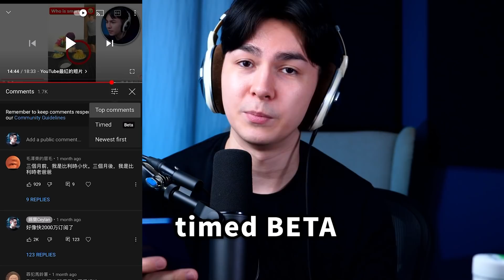YouTube有彈幕功能了？！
耳散散

🛑 深呼錫第三季 已經發布！🛑
⚠️ 還有深呼錫第二季，一共57期音頻也跳樓降價！⚠️
❤️ 成为此频道的会员并且收听我的音频节目深呼锡：
(YouTube上如果沒有Premium的話不能後台播放，以下Patreon和愛發電都可以後台播放)
❤️其他深呼錫平台：
（這些鏈接裏也有免費的深呼錫等你聽）

(支持發貨大陸，香港、澳門、臺灣、馬來西亞、新加坡、美國、加拿大、澳洲、新西蘭、日本)

我的微博：@錫蘭Ceylan

後期：錫蘭